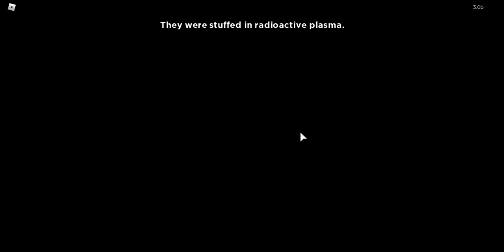I was the DETECTIVE in Flicker (Roblox)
Sorry I got disconnected that why the server got frozen. Leave a like for more! Maybe with friends and maybe you?